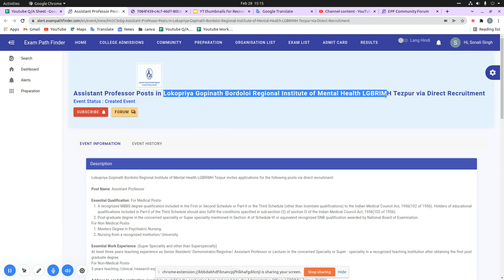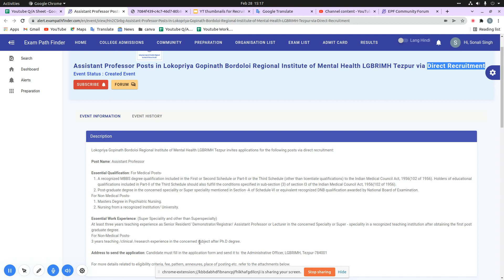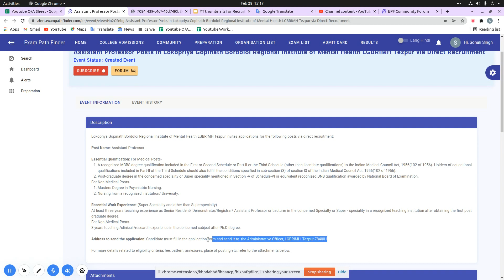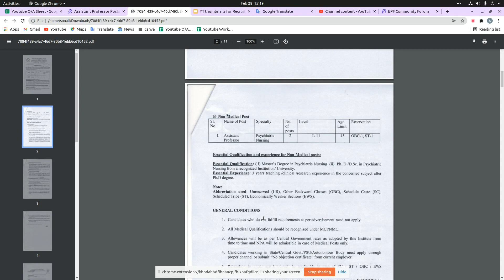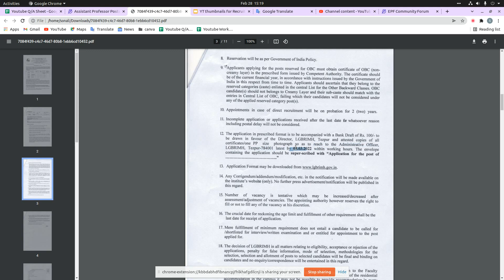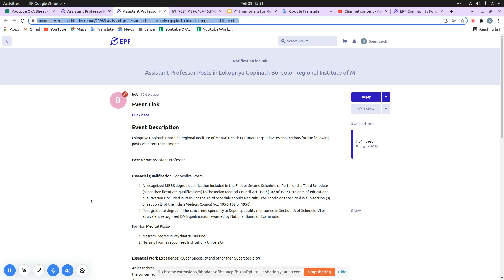Assistant Professor Posts in Lokopriya Gopinath Bordoloi Institute of Mental Health LGBRIMH Tezpur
Advertisement Number - LGB/Estt/246/01/Part-IV/899
For more details, FAQ’s and discussions related to this event, visit our community forum

10th Pass Sarkari Naukri 2022,सरकारी नौकरी March 2021, Jobs june 2021,Employment News,